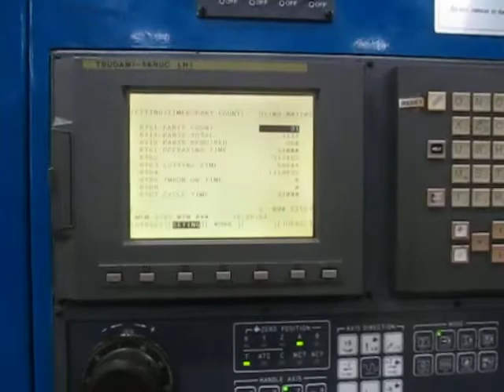Tsugami TMA8 8-Axis 7,000 Rpm CNC Mill Turn Center W/Fanuc Cntrl & Barfeed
Make: Tsugami

Model: TMA8

Control: Fanuc

Year Of Mfg: 1999

Max Machining Diameter: 8.66"

Max Bar Machining Capacity: 2.55"

Max Machining Length: 14.56"

Max X-Axis Travel: 16.9"

Max Y-Axis Travel: 4.72"

Max Z-Axis Travel: 15.74" + 6.5"

MAIN WORK SPINDLE:

C-Axis Main Spindle Rotation: 360,000/ 0.001 Deg.

Spindle Speed Range: 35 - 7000 RPM

Spindle Min. Indexing Angle: 0.001 Degree

Spindle End: 7.48" (190mm) Flat

Spindle Chuck Size: 6"

A-Axis Sub-Spindle Longitudinal Travel: 25.9"

A-Axis Rapid Traverse Rate: 787"/ Min. (20000mm/Min.)

E-Axis, Sub-Spindle Rotation: 360,000 at 0.001 Degree

E-Axis Cutting Feed Rate: 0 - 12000 Deg./Min.

Spindle End: 5.5" Flat

TOOL SPINDLE:

Spindle Type: 1 Spindle with ATC

B-Axis, Tool Head Positioning Angle: 0 - 180 Degrees

Tool Spjndle Inedexing Angle: 4- Positions/ 90 Degrees

Tool Spindle Speeds: 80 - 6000 RPM

Boring Bar Shank Diameter: 1.25"

Tool Size: .78" x .78"

Tool Change Time, Tool to Tool: 0.8 Seconds

Tool Storage Size: 60 Tools

Tool Shank Taper: KM-40

SMW Barfeeder

Chip Conveyor

Machine In Excellent Overall Condition

Runs Well

Available Immediately

Can Be Seen With Appiontment